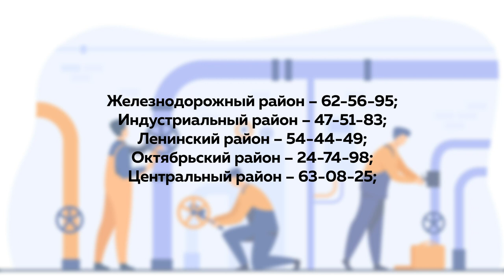В крае начались подтопления талыми водами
В крае начались подтопления талыми водами. Сейчас в регионе закрыта для проезда одна региональная дорога – трасса Алейск-Безголосово. Но география разлива талых вод гораздо шире